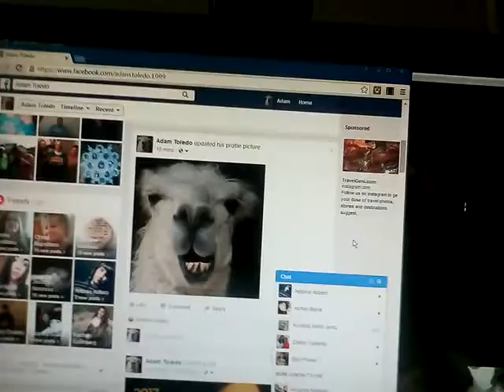19 - The Llama Dilemma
Day 19